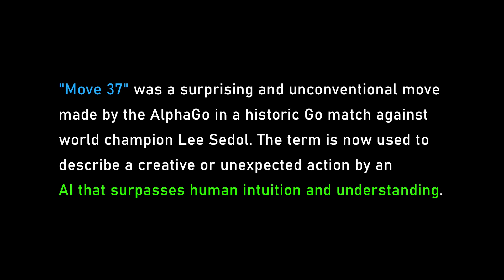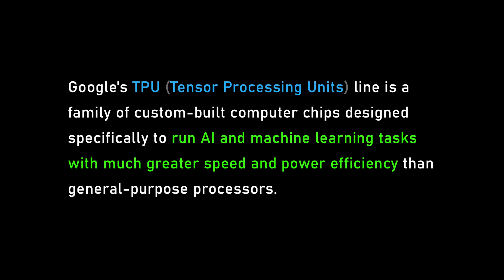Timeline for AGI: 2030 with 50% chance | Demis Hassabis and Lex Fridman